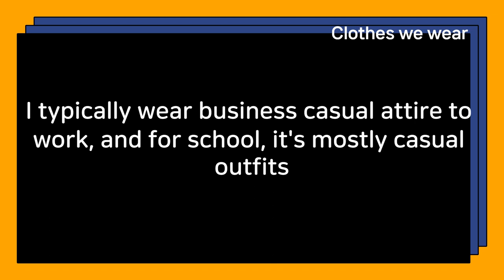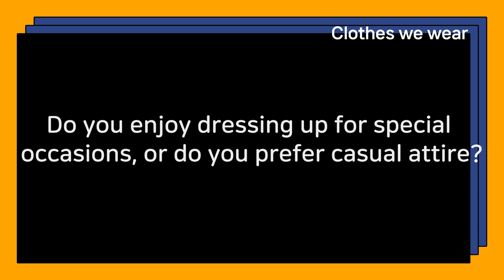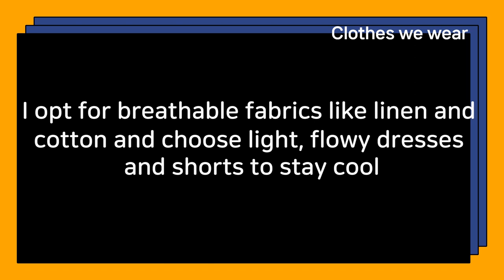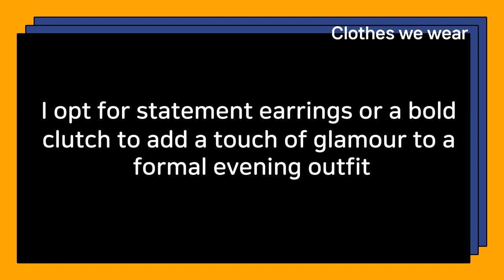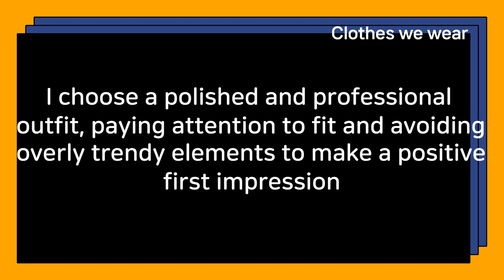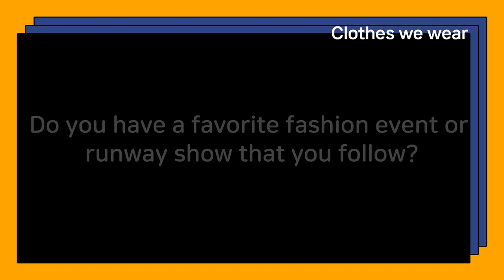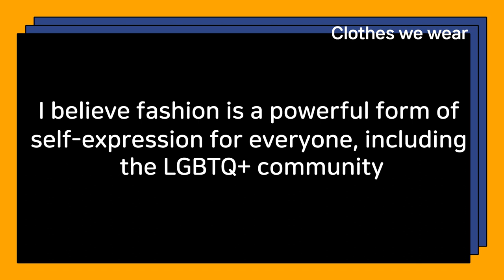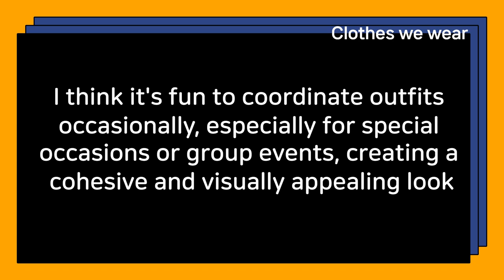Daily Life English conversation Clothes we wear